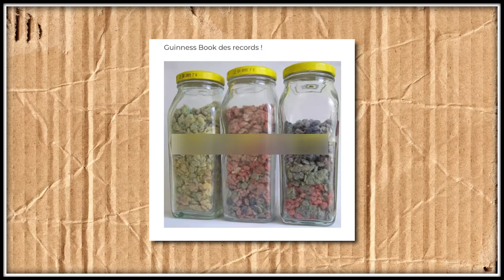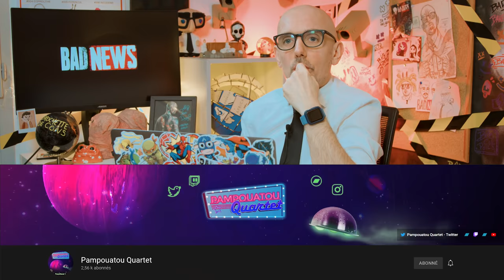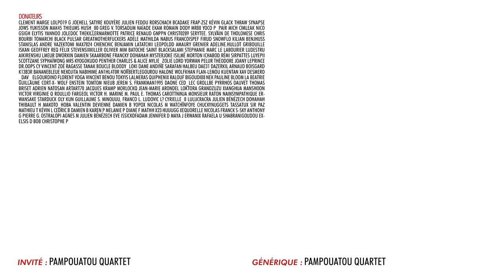BADNEWS #168 Le puzzle humain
RDV Samedi pour une dédicace à RUNGIS chez ANIME FOCAL

►►►►►►►►BADNEWS - PUTACLIC ►►►►►►►►►►►►►►►►

►►►►►►►►BADNEWS - PUTACLIC ►►►►►►►►►►►►►►►►

Merci aux donateurs de janvier
clement Marge Lolpo19 G JoeHell Satyre Kouyère Julien Fedou Rorschach bcadake FraP-zsz Kévin Glack thraw synapse Jows Yukisson MAK45 thieums Hush_00 Greg V. Torsadum Naïade Ekam Romain DODY Mr88 Yoco p_pair Mich CimleaK Nico gSigh Elytis Yannoo Joledoc TheKillerMarmotte patrice renaud gnppn christ0289 Serytee. Sylvain de THOLOMESE Chris Bourbi Tomarchi Black Pulsar greatmotherfuckers Adèle Mathilda Nabus FRANCOISPEF firud SnowFlo kilian Benjhuss Stanislas Andre Vazektomi Max7824 Chienchic Benjamin Latatchii Leopoldd Amaury Grenier adeline.hullot Gribouille ISKAN geoffrey Req Félix stevensixkiller Olivier mim Batoche Saint BlackSalami Stephanie Marc Le Labourier Ludestru aikirenshu Lmeur Dworkin Damien Skaarbone Francky Dohahah MysterJoke Isilmë Morton Ichabod Rémi SirPattes Luyepii Scottzane Syphaïwong Mrs Kyogokudo Penther Charles & Alice Mylie_zolie Lord Yorwan Pelur Théodore Joany Leprince Dr.Oops Cy Vincent Zoé Ragasse Tanak Boucle Bloody_Loki Dame Andine Sarafan Halbeu Dae31 dazerkil Arnaud Boisgard K13b3r Bananebleue Nekojita Nabihime An1hl4t0r norbertlegourou Halone Wolfkhan Flan-Lemou Kuentan Xav Desmero _dav_ Elgourdino Florent Vdga Vincent Benou tokyis lalmeras QuiPhenix Ralouf Bigoudi88 Nek Pauline Bloom La Beatrie Guillaume Cort-X- Wolf enstein TomTom nieub Jerem S. frankman1995 daone Ced_Lec Grollbe Pyrrhos Dauvet Thomas BRISET Adrien Natosan artart78 jacques kramp Morlockq Jean-Marie Arondel loktora GrandZuzu Xianghua manshoon Victor Virginie Q Roullio Fargeol Victor H. Marine m. Paul E. Thomas CarottNinja Monsieur Raton NainSympathique Erwansake Starduck Oly Kun Guillaume S. Minouuu, Franco L. Ludovic L? Cyrielle_8 Lulucracra Julien Bénézech Dohahah Thibault H Makoto_hoba Valentin Devienne Damien B yopox Nicolas M Watchinfoye Chuckynuggets Tassatux Sir paz Mathieu T Kévin L Cedric B Damien B Karen P Melanie P Diane F Mathh X23 Huuugg Xequorelle Nicolas Franck S-Sky Anthony G Pierre G. Ostralopi Agnes M Julien Bénézech Eve issickofadam Jennifer D Maya J Erwanix Rafaela U Shabranigoudou Exelsis D Bob Christophe P